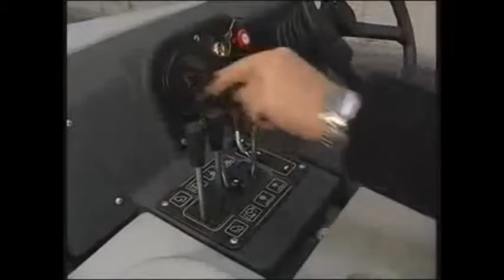Advance Proterra Riding Sweeper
The Proterra™ is the ideal industrial sweeper, from factories to warehouses, parking garages to foundries and much more. The unique design makes fast work of large facilities with its wide cleaning path, excellent maneuverability and high capacity hopper. An ergonomic interface and the unique Clear-View™ sight lines to critical sweep areas ensures safe and comfortable operation.
The available DustGuard™ system applies a fine “fog” to suppress dust at its greatest source – the side brooms. The result is a controlled sweep path that is 75% more productive than its nearest competitor.
DustGuard is part of the innovative DustClear™ Five Stage Dust Control System, which also includes a vacuumized main broom chamber, an airflow labyrinth, nanofiber technology dust filtration, and an airflow restoration system with Liberator™ variable frequency filter shaker.